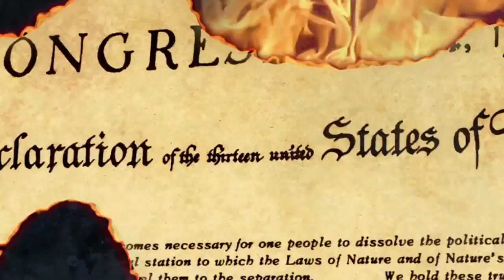Fall of the Republic Trailer 2 On DVD October 21st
Coming to DVD on October 21st 2009 - Alex's Most Powerful Film To Date! Ships October 21st!